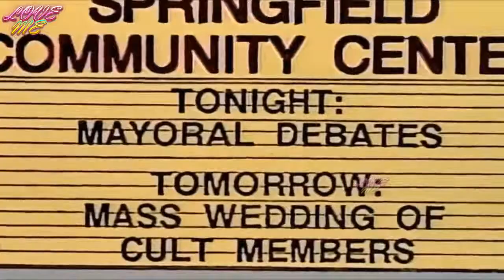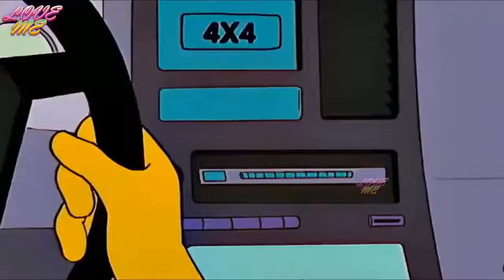Homer Finds a Rhino